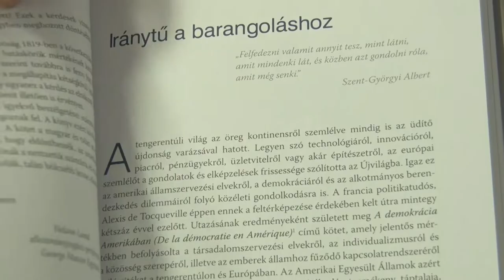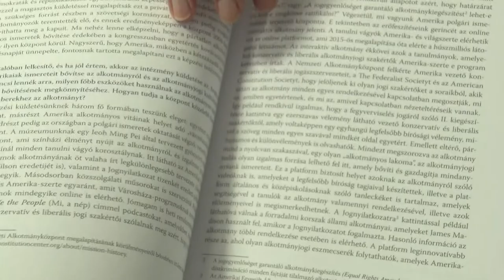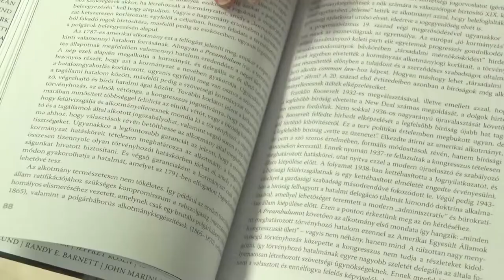Sándor Lénárd - alkotmányjogi utazás Amerikában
Újabb érdekes előadást hallgathattak meg azok, akik ellátogattak a Mathias Corvinus Collegium által szervezett rendezvényre. Sándor Lénárd az MCC  Nemzetközi Jogi Műhelyének vezetője beszélt az Alkotmányjogi utazás Amerikában címmel megjelent interjúkötetéről, amiben Amerika híres jogászprofesszorai vallanak őszintén az ország jelenkori alkotmányos dilemmáiról.